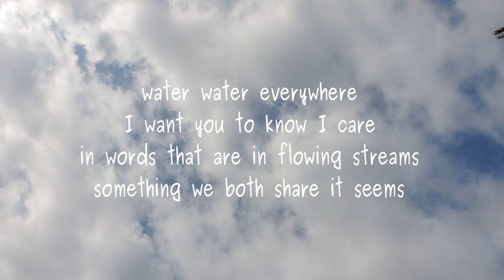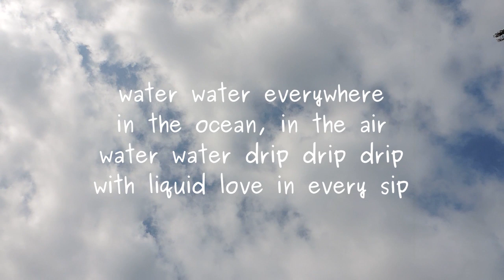Sound of Rain